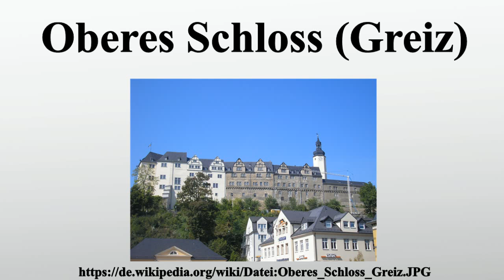Oberes Schloss (Greiz)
Vielen Dank für Ihre Unterstützung:

Das Obere Schloss ist das Wahrzeichen der thüringischen Stadt Greiz.Es ist ein weithin bekanntes, architektonisch wertvolles und markantes Kulturdenkmal.Vom Süden her erscheint das Obere Schloss als einfaches Hohes Haus.Vor allem die wirkungsvollen Renaissancegiebel des Ostflügels lassen den schlossartigen Charakter der Anlage erahnen, während vom Norden und Westen das Obere Schloss bis heute wie eine mittelalterliche Burg wirkt.

Bild-Copyright-Informationen
Urheber Info: Michael Sander